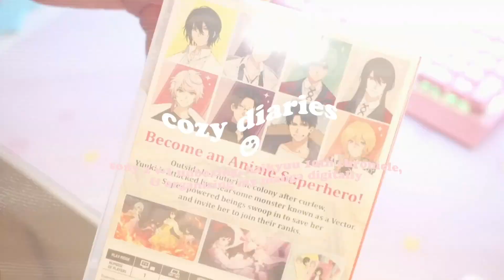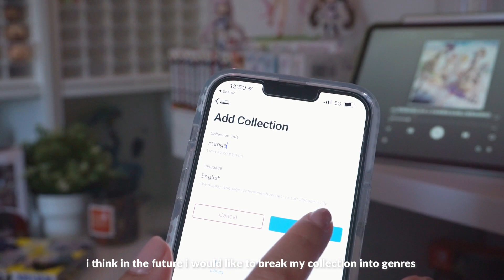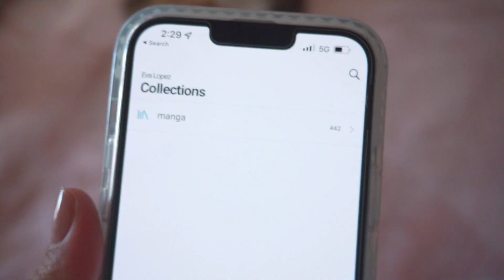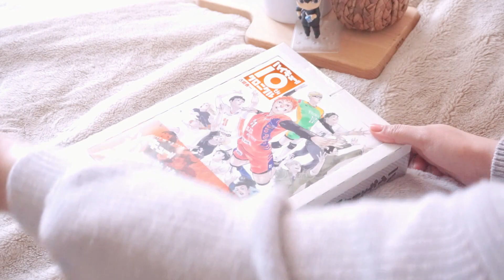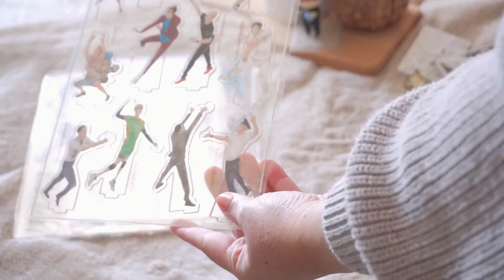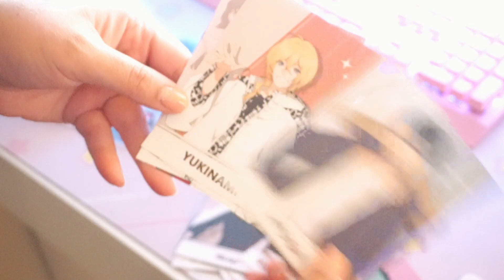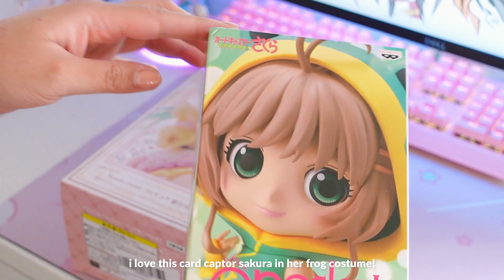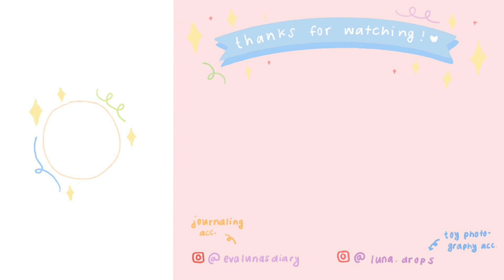cozy diaries | sony zv-1 unboxing, haikiyuu 10th chronicle, & organizing my manga digitally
hello friends,

Ah it’s been so long! I was so busy this week and only managed to record a few clips.

with love,
eva luna ❤️

✨social medias ✨

                     @evalunasdiary (journaling)
MFC: itsjusteva

❓faq:
where do i buy my nendoroids?

where are my bookcases from?
ikea billy bookcases 16 inch in the color white

nendoroid risers?
from amazon by the brand bycy in the clear option

📷 filming equipment:
-iphone 13 pro max & sony a5100 + kit lens/50mm lens (filming)
-vllo, vita, &  filmora (editing)
-procreate (thumbnails)

🎶music 🎶